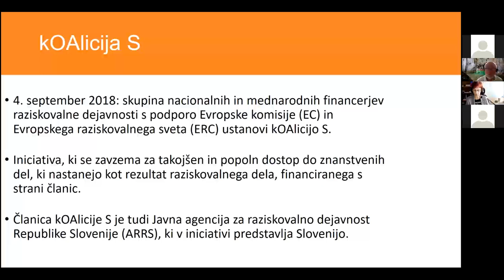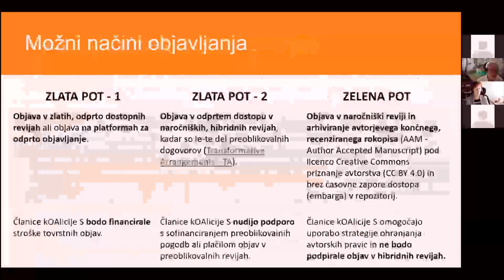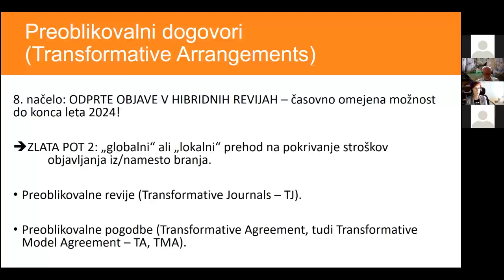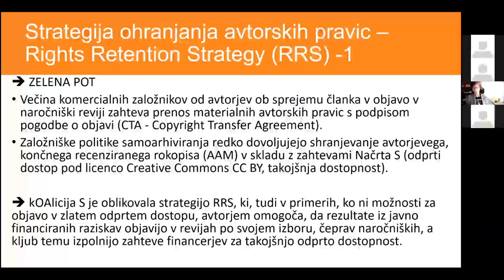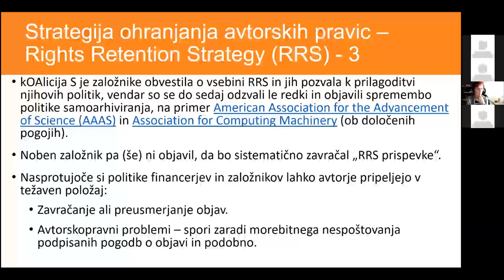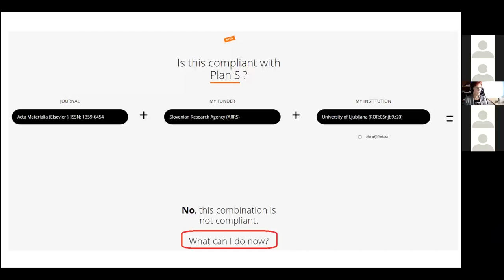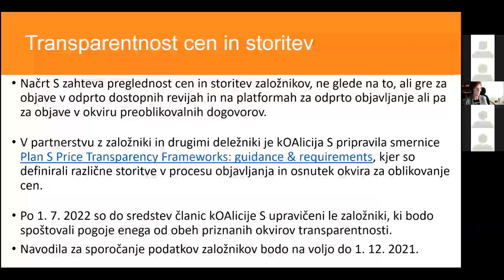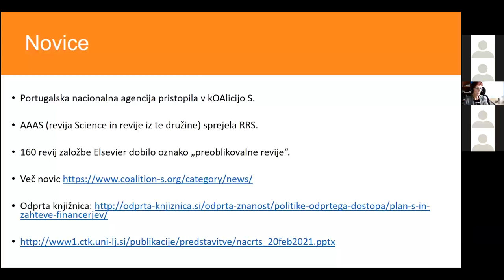Načrt S: Podpora prehodu na popoln in takojšnji odprti dostop do znanstvenih publikacij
V predavanju je Maja Vihar, zaposlena v CTK kot informacijska specialistka za področje naravoslovja in v zadnjem času deluje tudi na področjih odprtega dostopa in odprtega objavljanja, predstavila delovanje kOAlicije S od ustanovitve v septembru 2018 in njene aktivnosti pri izvajanju temeljnih načel, zbranih v desetih točkah Načrta S.

S predavanjem boste dobili osnovne informacije o delovanju kOAlicije S in vpogled v širši okvir izvajanja načel za uresničitev takojšnje odprte dostopnosti publikacij.